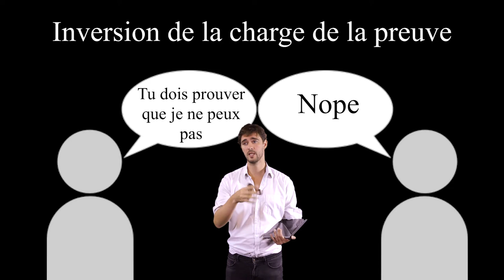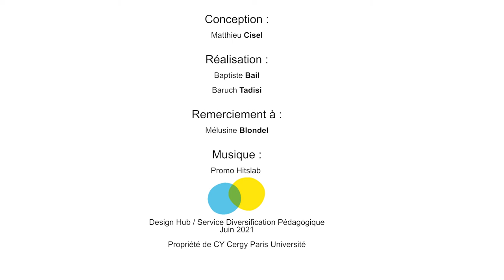4.7 Le rasoir de Hitchens